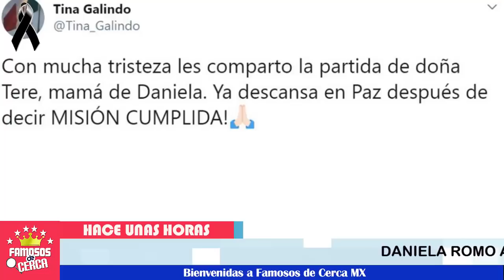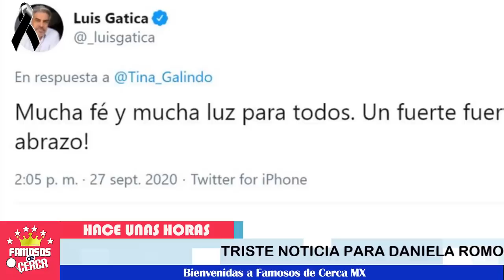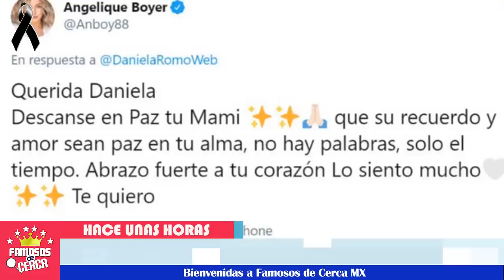¡ SE DERRUMBA ! 🚨😭 ¡Triste Perdida Llega a la Vida de Daniela Romo! ⛔🖤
¡Triste Perdida Llega a la Vida de Daniela Romo!

La famosa actriz pasa duro momento, no se lo esperaba.

 BIENVENIDOS!!!